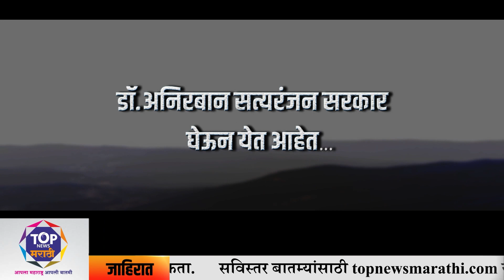सेंट्रल बँक ऑफ इंडियाची 'सेंट सुरक्षित समृध्दी योजना' ! ग्राहकांना 'असा' होणार फायदा !